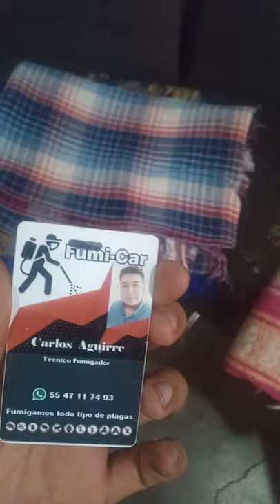fumigación chinches y cucarachas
nos dedicamos al servicio de fumigación y control de plagas también brindamos la explicación justa y necesaria para que conozcas un poco más de los complementos de nuestra labor